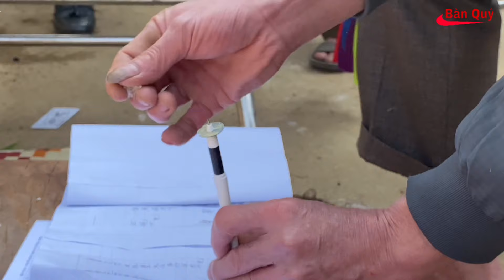Lễ Thượng Đài và Hội trong Lễ Cấp Sắc người Dao Áo Dài Hùng An - Bắc Quang | Bàn Quý